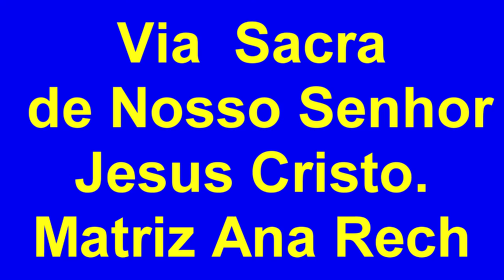Via Sacra Ana Rech-2019 - Primeira Estação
Jesus é condenado à morte.
Cenas gravadas durante a encenação da Via Sacra na Paróquia de Ana Rech-Caxias do Sul no dia 19/04/2019.
Grupo Teatral da Paróquia de Ana Rech